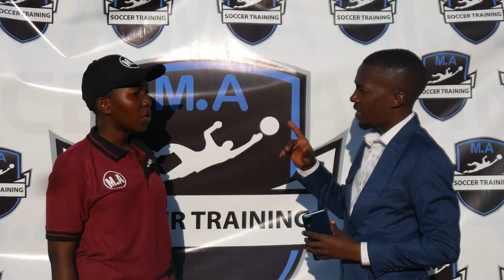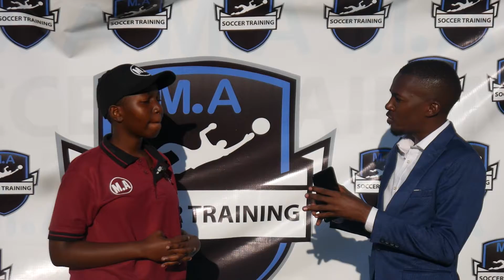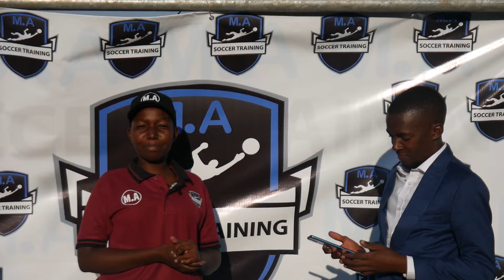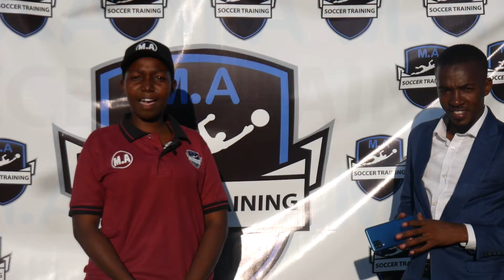interview with HON. Paul nsubuga team manger Busiro fc